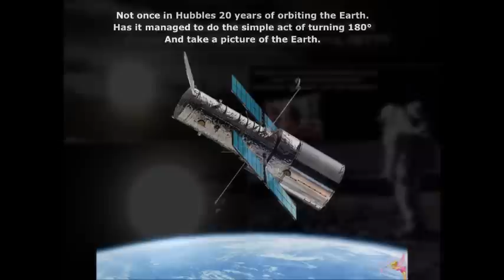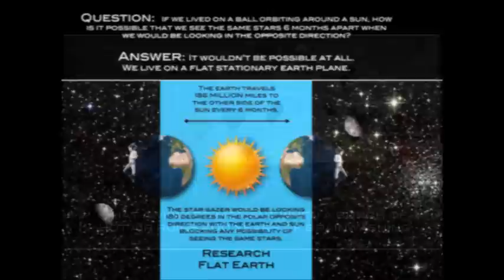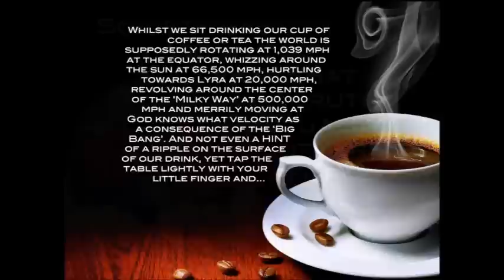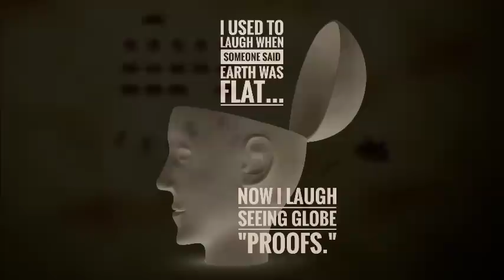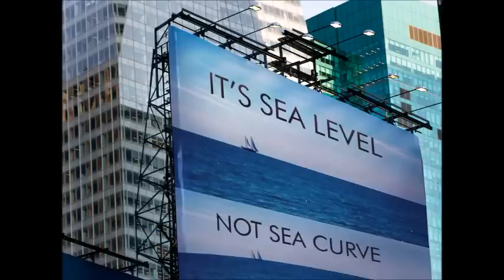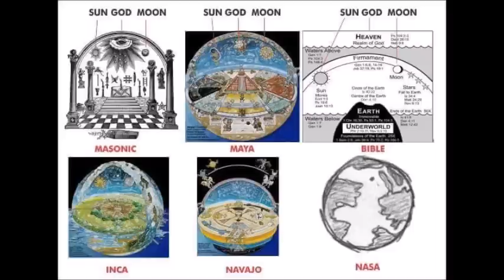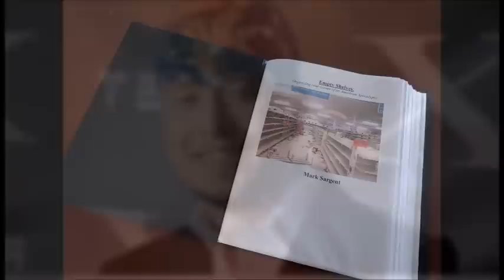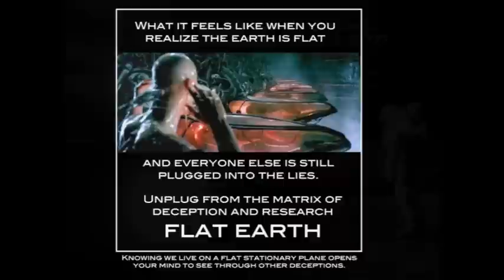Flat Earth Clues interview 380 UK ✅